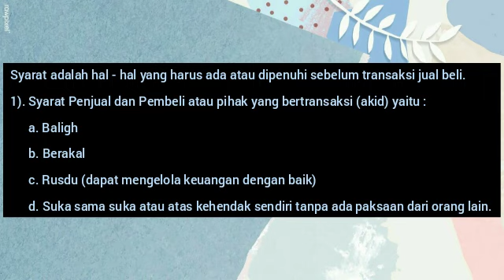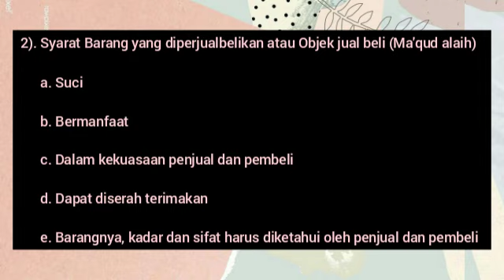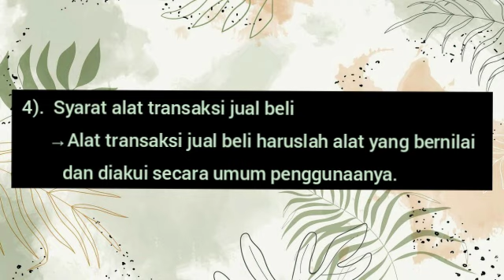#93. Kanisa Aulia 93 VLOG FIKIH MATERI SYARAT JUAL BELI PJJ MTSN 32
Pemusik: Rook1e
Pemusik: Rook1e
Pemusik: Rook1e